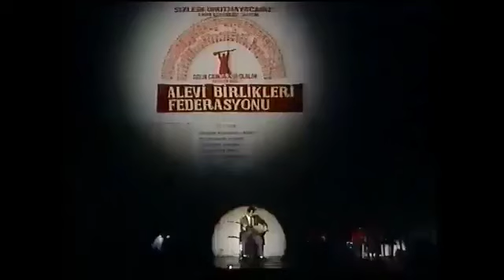1993 Sivas Madımak Katliamı Anma programı Almanya Köln.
1993 Sivas Madımak Katliamı Anma programı Almanya Köln.